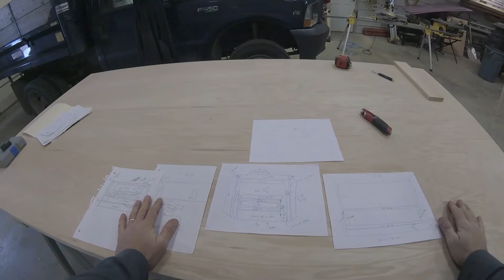BUILDING A CUSTOM FIREPLACE SURROUND!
#electricfireplace diyfireplace dimplex Today we finish building up our custom built fireplace Electric fireplace/tv surround! This custom built oak surround turnes out amazing!What would you have done differently with this custom fireplace wall build?